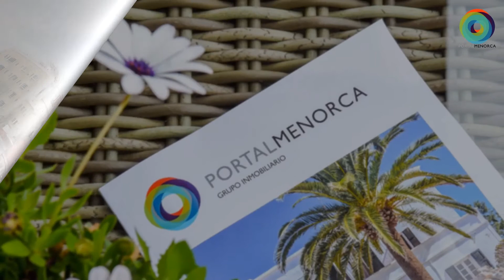Ref V2965 - Piso reformado con ascensor - Renovated apartment with terrace and lift. Mahón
Ya sabes que los pisos antiguamente tenían los espacios más amplios y que la construcción era más sólida. Este es el caso y además no te has de preocupar de ninguna reforma porque ya está hecha. ¿Quieres saber más?
En un bloque de pocos vecinos, este piso en la planta 4ª, es muy agradable, luminoso y con ascensor para que te olvides de subir escaleras. Son 4 dormitorios y 2 baños, salón, cocina, lavadero, tendedero cubierto y terraza con vistas despejadas. Está en perfectas condiciones y en la zona tienes todo tipo de servicios, oficina bancaria, panadería, farmacia, escuela, ambulatorio, etc.

You probably know that the older apartments here tended to be larger and built more solidly. This property fits that description and, in addition, it has already been renovated! Would you like to know more about it?
There are not many neighbours int this apartment block, and the property is on the 4th floor. It is very pleasant and full of light, with a lift for access so that you don't have to worry about climbing all those stairs. It has a living area and terrace with open views, 4 bedrooms and 2 bathrooms, kitchen, laundry area and covered drying area. It is in perfect condition and conveniently located close to all sorts of services such as banks, bakeries, chemists, schools, health centre etc.

Vous savez déjà que les appartements d'autrefois avaient les plus grands espaces et que la construction était plus solide. C'est le cas de ce produit et vous n'avez pas à vous soucier d'une quelconque rénovation car elle a déjà été faite. Vous voulez en savoir plus ?
Dans un immeuble avec peu de voisins, cet appartement situé au 4ème étage, est très agréable, lumineux et dispose d'un ascenseur pour que vous n'ayez pas à monter les escaliers. Il y a 4 chambres et 2 salles de bains, un salon, une cuisine, une buanderie, un étendoir à linge couvert et une terrasse avec des vues imprenables. Il est en parfait état et dans le quartier vous avez toutes sortes de services, bureau de banque, boulangerie, pharmacie, école, centre médical, etc.